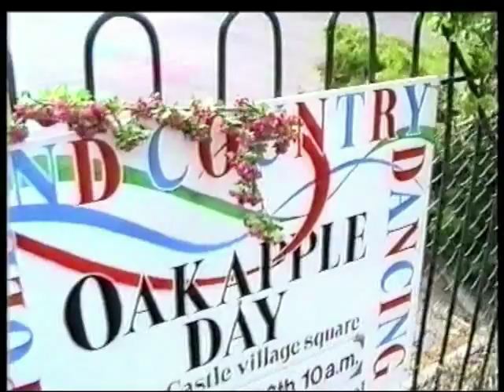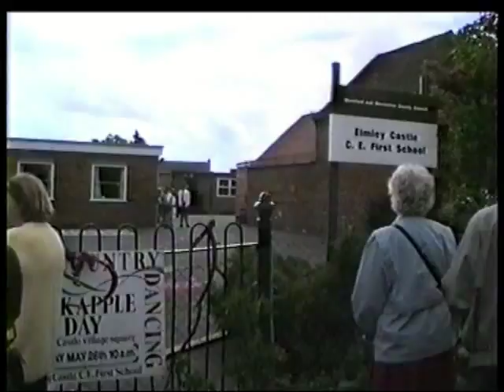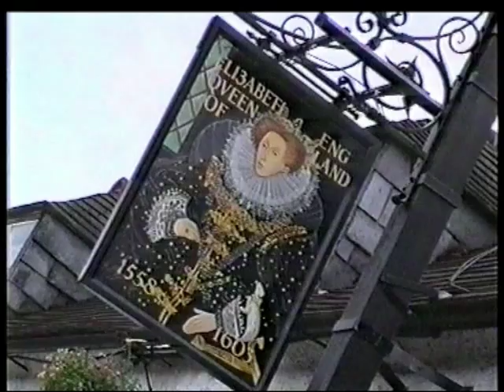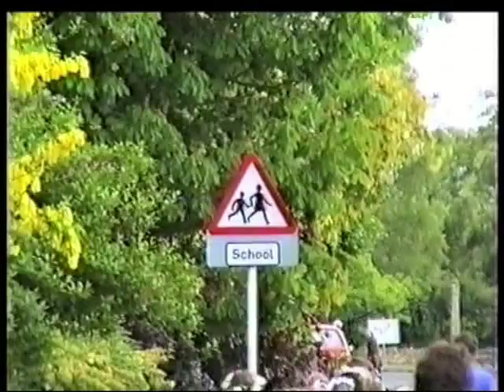Elmley Castle, Oak Apple Day 1995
6th in a series of recordings cataloguing Elmley Castle First School children celebrating Oak Apple Day in the village square watched by friends & families.